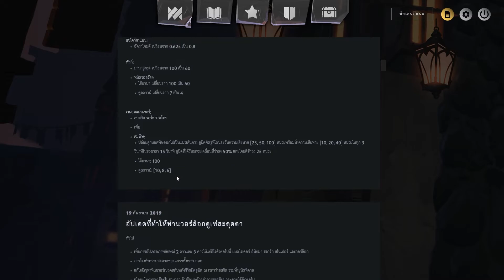Dota Underlords : Update Patch 27/9/2019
**สามารถ คอมเม้นท์ ติ ชม ได้เลยนะครับ และ ถ้า